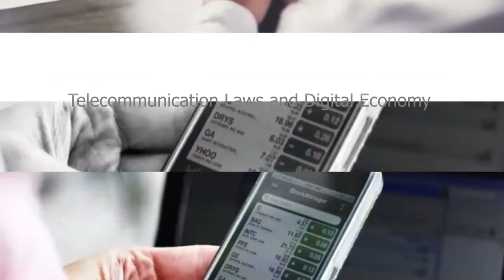nu044 vdo u02 201